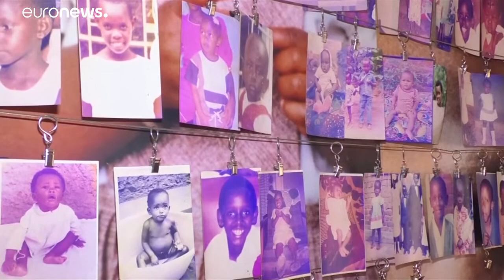«Μαύρη» επέτειος της γενοκτονίας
Συμπληρώθηκαν 25 χρόνια από την γενοκτονία στη Ρουάντα…